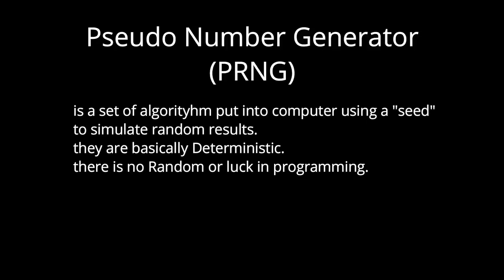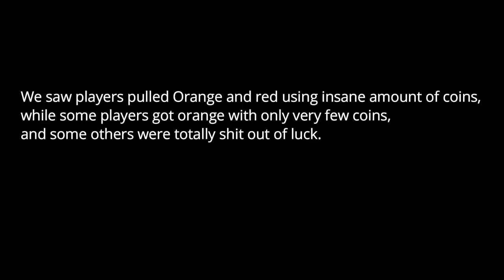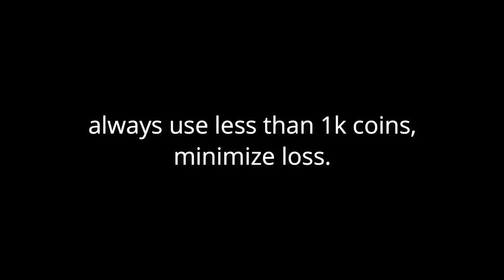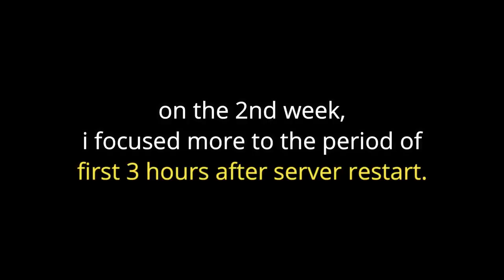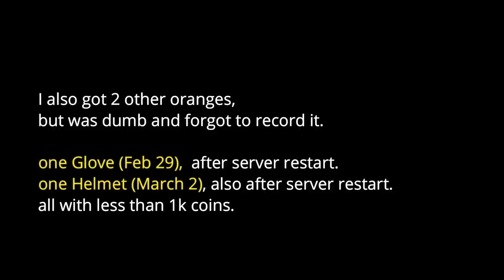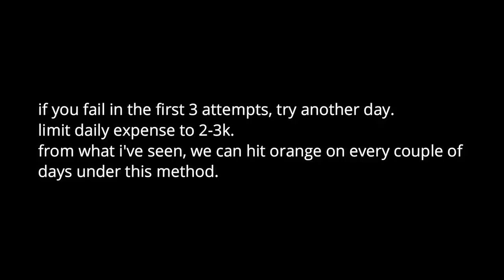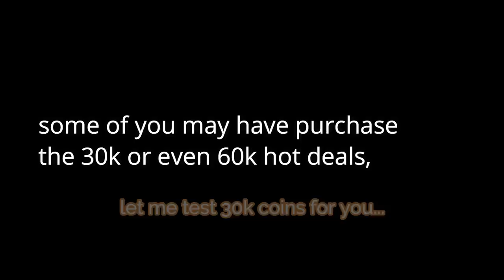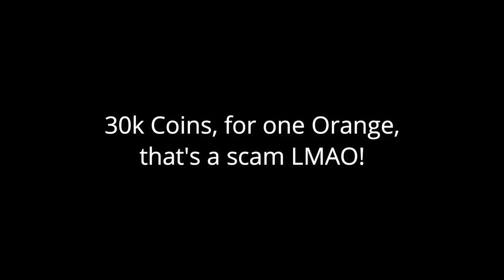Shakatu Trick, Orange gear with less than 1k coins - Black Desert Mobile Trick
This trick doesn't anymore after several updates on the game.

These orange gears are the result from 2 weeks rolling, but not everyday i got orange.
and thats the key, shakatu RNG is changing from maintenance to maintenance. so best way is to spend coins little by little day by day.

daily routines:
- after server restart
- do ancient ruin, do boss rush
- collect 500 - 1k coins
- enter shakatu
- pick one type of gear
- super fast tapping on single buy
- with 10x once or twice, just for sligh variation
- repeat ancient and boss, collect another coins
- roll these 3-4 times a day, limit expense to 2k - 3k
- no orange? try again next day

Pseudo RNG makes a huge variations in gacha results, it's unpredictable and "seem" random.

Music and effect taken from:
Youtube Music Library